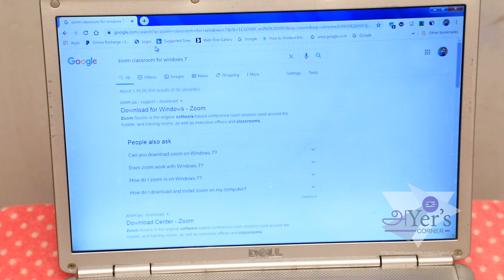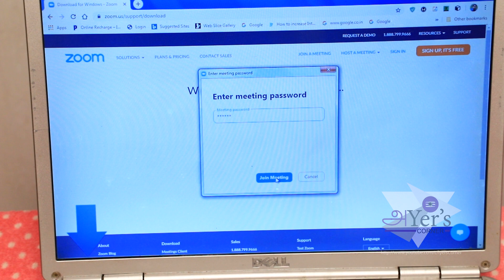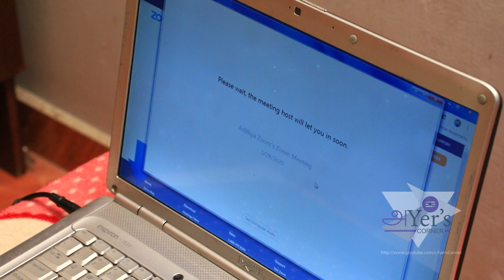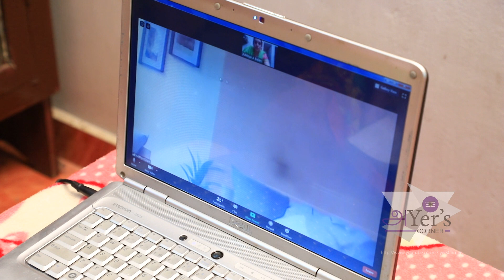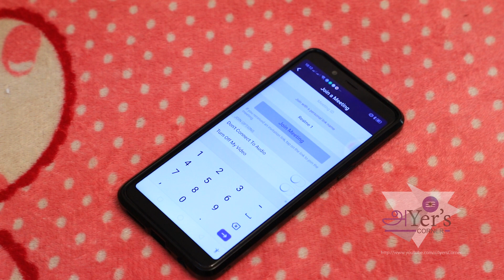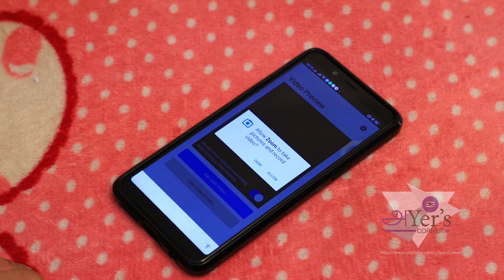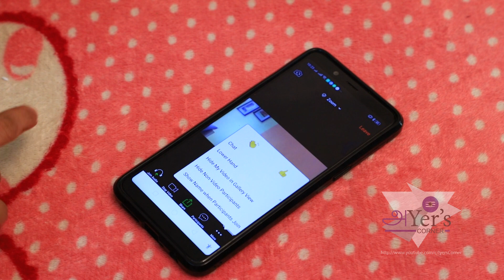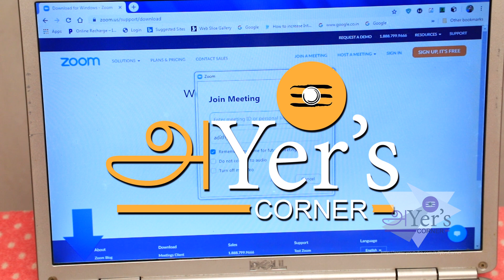സാധാരണക്കാർക്ക് മനസിലാക്കാൻ പറ്റിയ രീതിയിൽ സൂം ക്ലാസ്സിനെ കുറിച്ച് പഠിക്കാം Install Zoom App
How to Install and Work with Zoom Cloud Classroom
"a Little Help for Someone how dos't Know what is Zoom Class"